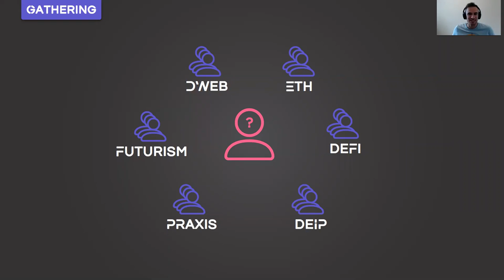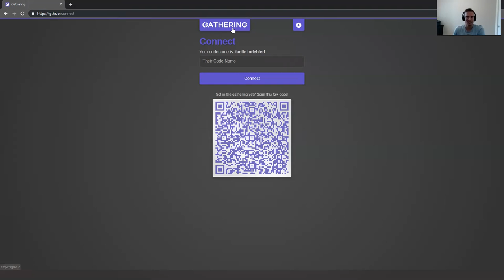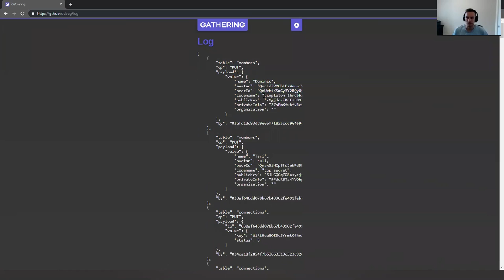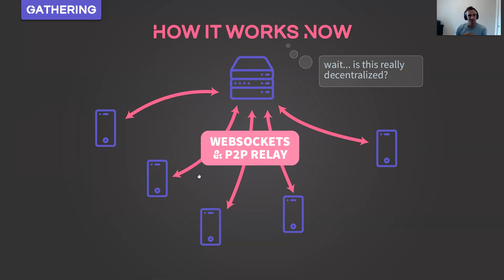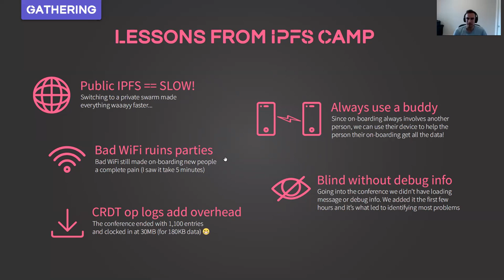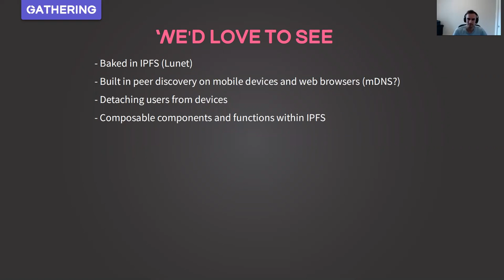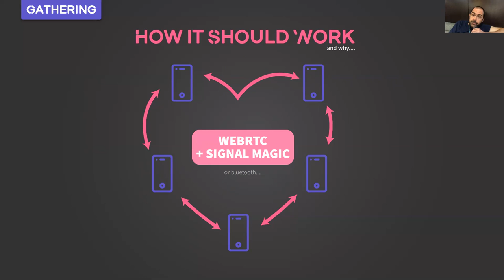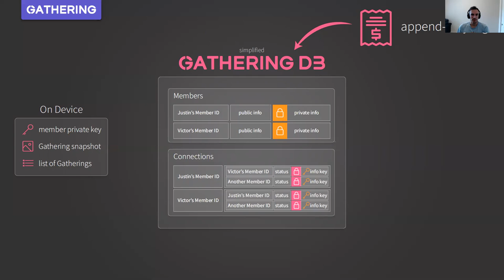Local Offline Collaboration Monthly 2019-07-24: The Gathering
On our July 24 call, Justin Maier and Victor Rortvedt demoed The Gathering, a decentralized, incentivized contact sharing tool for in-person gatherings of communities of affinity.

Learn more about the monthly calls of the IPFS Local Offline Collaboration Special Interest Group